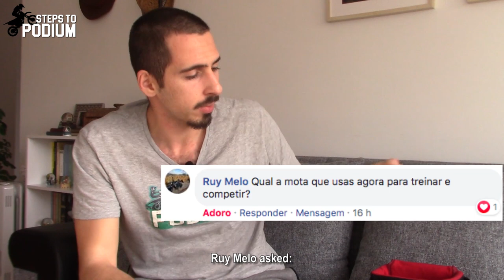Q&A session #1 - Part 3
In the third and last part of the first Q&A session, I will talk about topics such as "what tips do I have for people starting", "what's the best engine type and displacement" and "if I think e-start is important".

Cheers!